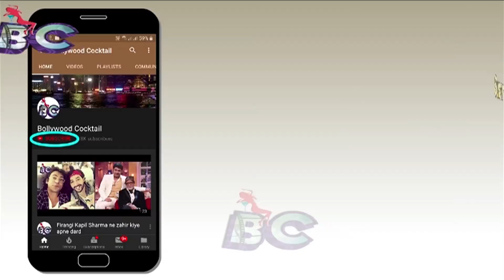Bollywood Diwali Party Diwali Trend Set By Celebs